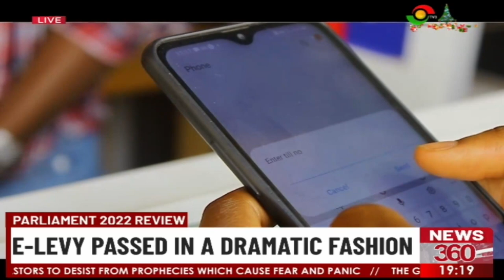Parliament 2022 in review: Major happenings in parliament in 2022.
The approval and rejections of some funds for certain projects.